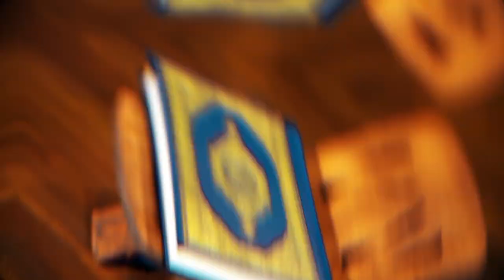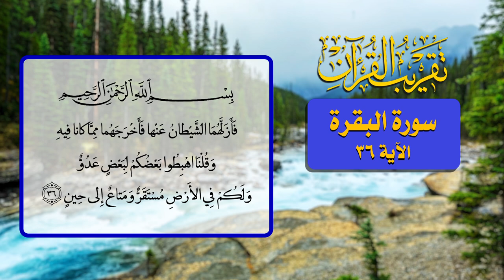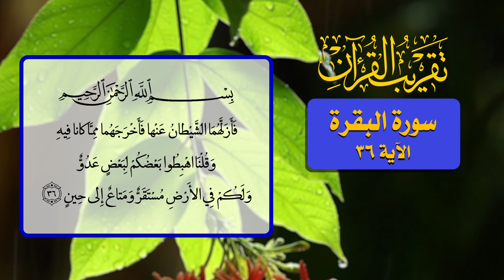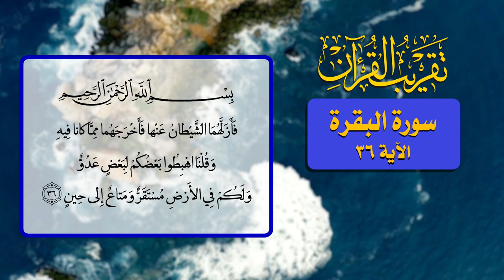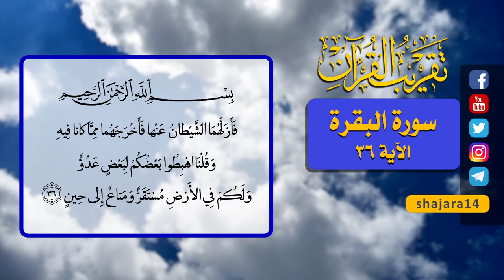19- تقريب القرآن - سورة البقرة الآية 36 - السيد مهدي الحسيني الشيرازي